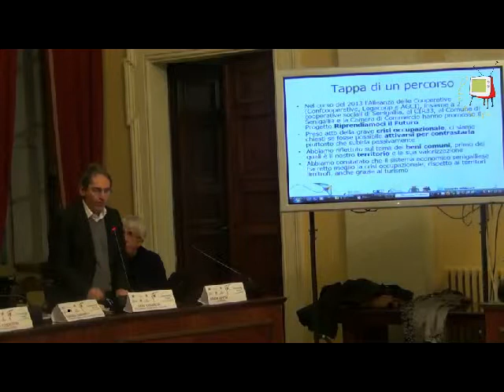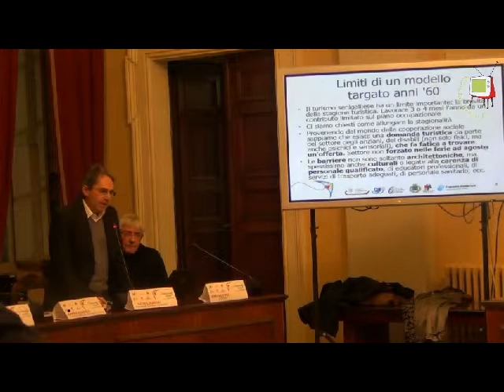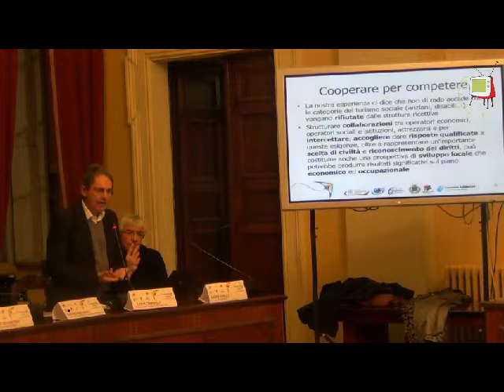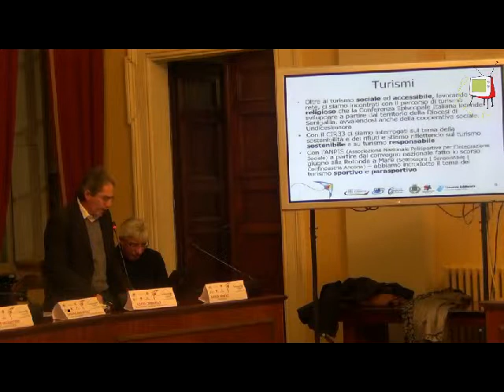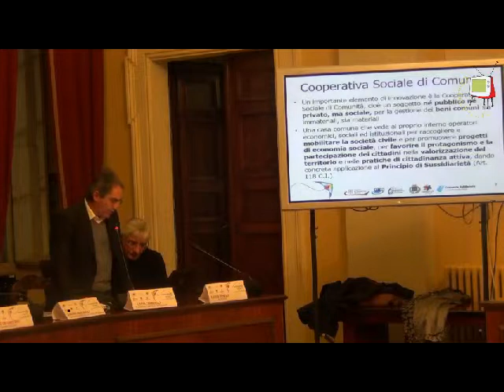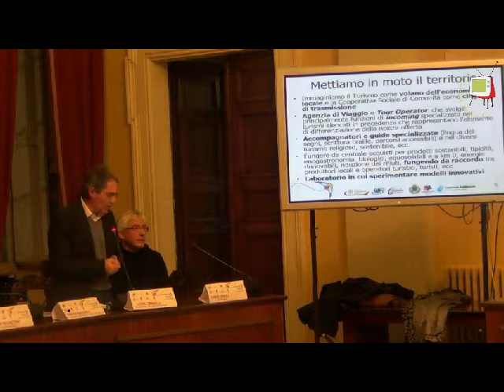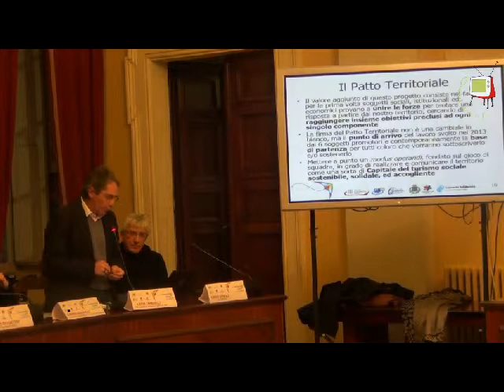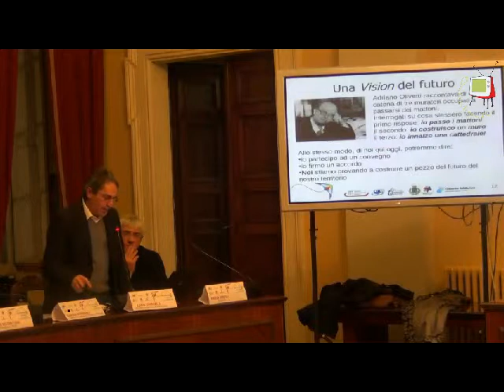Senigallia - 1 parte del convegno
Prima parte del convegno di Senigallia